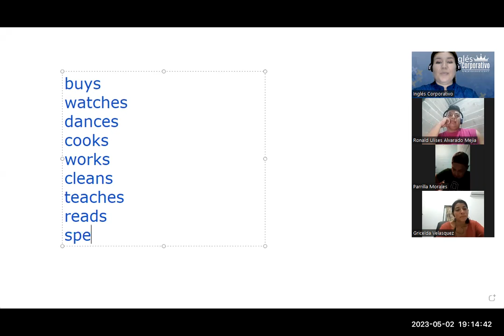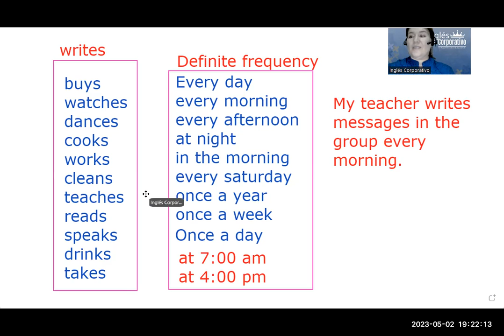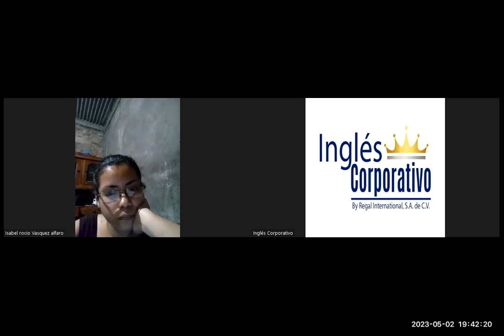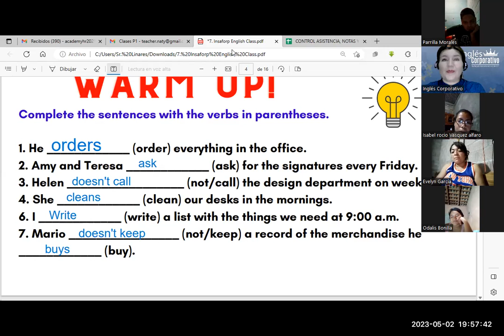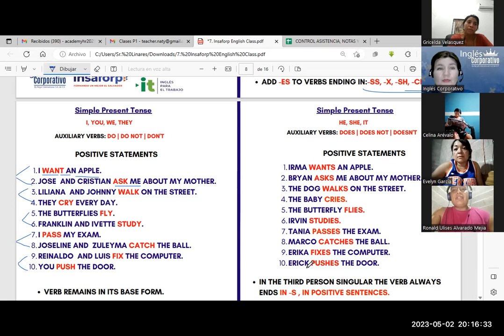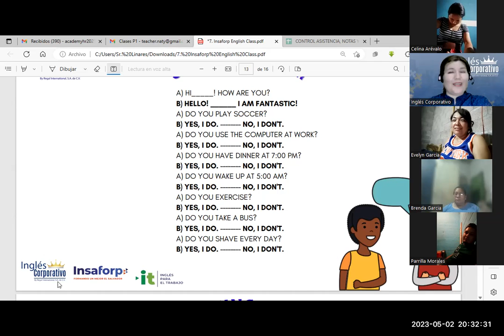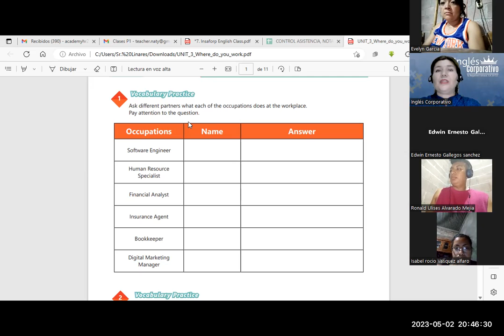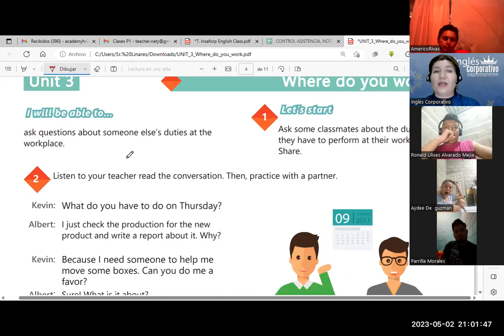SESIÓN 10-02/05/23-29750-8048-0056/2023-Monterroza-Simple present practice daily routines.